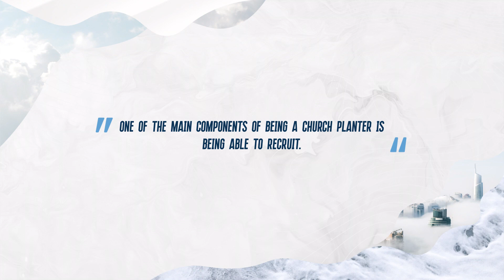Recruiting a Team by Dean Inserra (4 mins)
Reflecting on Luke 10:2, Dean Inserra makes the case that every church planter is a recruiter. Inserra provides Biblical precedence and best practices for recruiting.